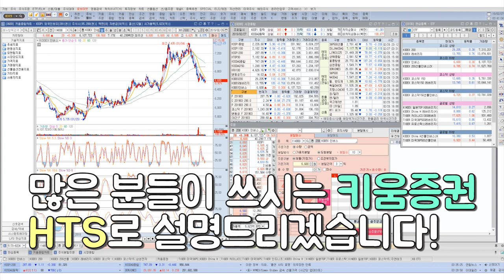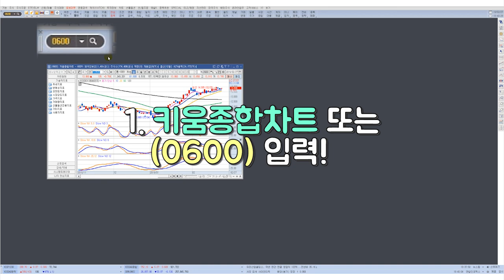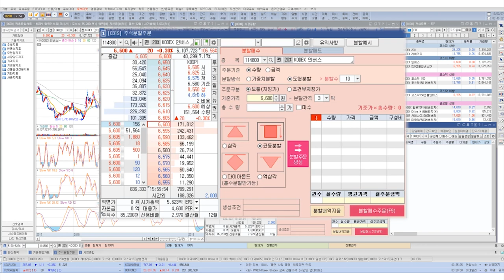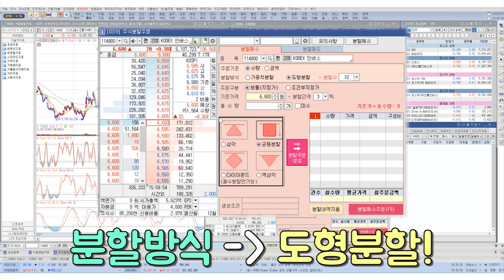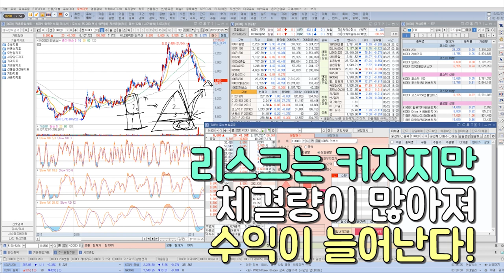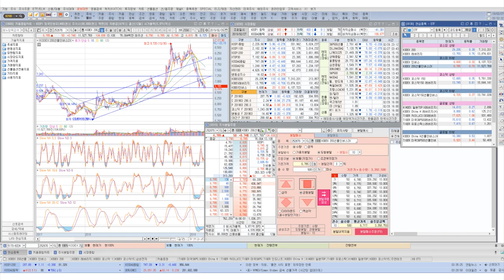초보 투자자에게 꼭 필요한 HTS 세팅 방법과 분할매수 꿀팁 [ETF GO]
ETF 트레이더 양혁이 알려주는 ETF 마스터 과정
『ETF GO』에서 ETF의 기본적 분석부터 기술적 분석까지 배우기 바랍니다.

[ETF GO]
2편 : 초보 투자자에게 꼭 필요한 HTS 세팅 방법과 분할매수 꿀팁